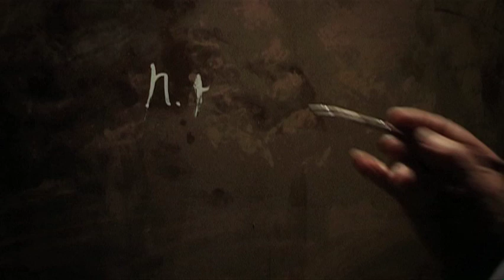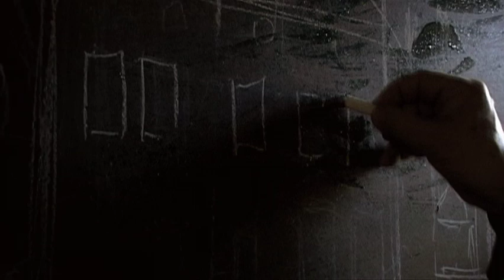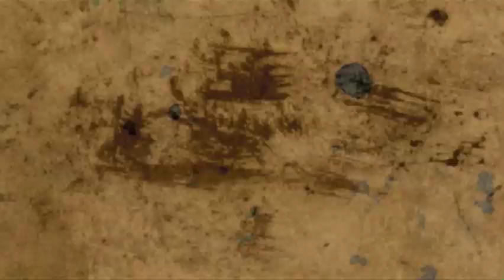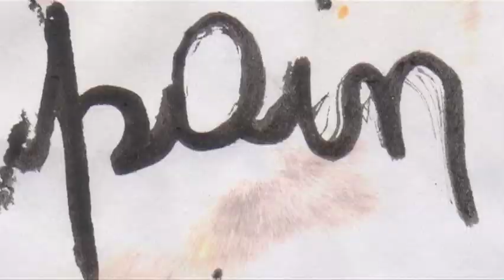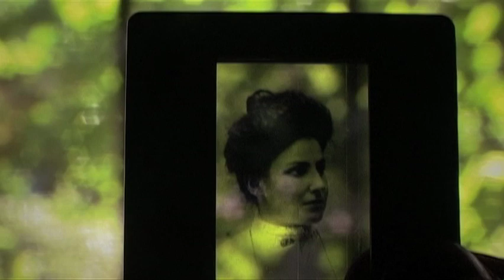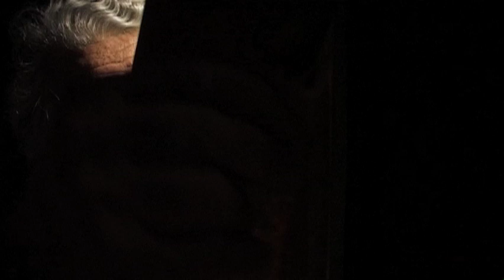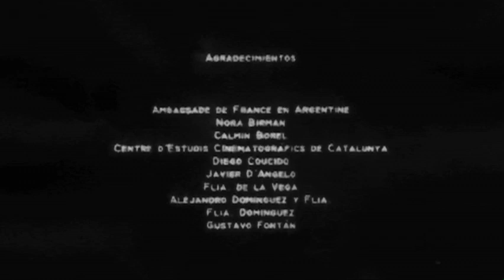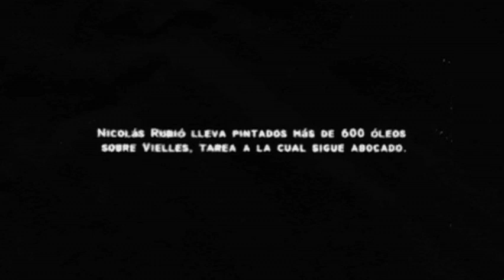75 habitantes, 20 casas, 300 vacas.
75 habitants, 20 maisons, 300 vaches.
75 inhabitants, 20 houses, 300 cows.
sous-titres français - english subtitles - subtítulos en español

con Nicolás Rubió
Dirección, Guión y Producción: Fernando Dominguez
Dirección de Fotografía y Cámara: Natalia de la Vega
Sonido: Javier Farina
Montaje: Fernando Dominguez
Color: Alejandro Nakano
Animaciones: Javier Di Benedictis
Música original: Pablo Grinjot

Premio FEISAL – 27 Festival Internacional de Cine en Guadalajara, México.
Premio del Jurado – 18 Mostra de Cinema Llatinoamericà de Catalunya, España.
Premio Zapata Mejor Película – 6 Festival de Cine de la Memoria, Documental Iberoamericano, Cuernavaca, México.
Mejor Documental Iberoamericano - 3 FIC Puebla, México.
Premio del Jurado - 3 Festival Internacional de Cine Social de Concordia, Argentina.
Mejor Película – 3 Festival de Cine del Conurbano – FECICO, Buenos Aires, Argentina.
Premio de la Prensa y Mención Competencia Nacional – 4 Festival de Cine Documental MENDOC, Mendoza, Argentina.

26º Festival Internacional de Cine de Mar del Plata, Argentina.
5 AtlantiDoc - Festival Internacional de Cine Documental de Uruguay.
5 DocAviv- Tel Aviv International Documentary Film Festival, Israel.
2 FICIC – Festival Internacional de Cine Independiente de Cosquín, Córdoba, Argentina.
3 Festival Cinematográfico "Visión Ribereña", Villa Constitución, Santa Fe, Argentina.
11 EDOC - Festival Internacional de Cine Documental, Ecuador.
27 Festival Latinoamericano de Cine de Trieste, Italia.
5 Festival de Cine Latinoamericano y Caribeño de Margarita, Venezuela.
16 Festival de Cine de Lima, Perú.
10 Vancouver Latin American Film Festival, Canadá.

Documental. Color. 70 minutos. República Argentina. 2011.